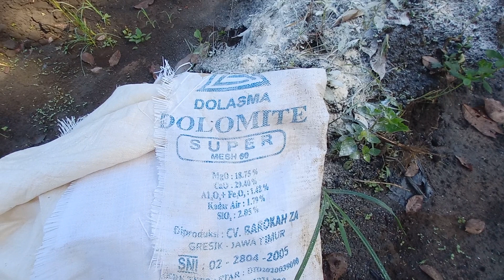Maanfaat penaburan dolomit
penanaman cabe ori 212